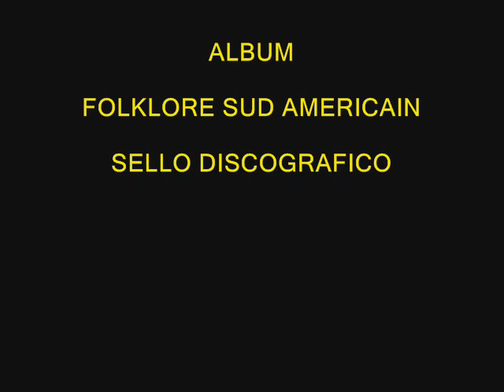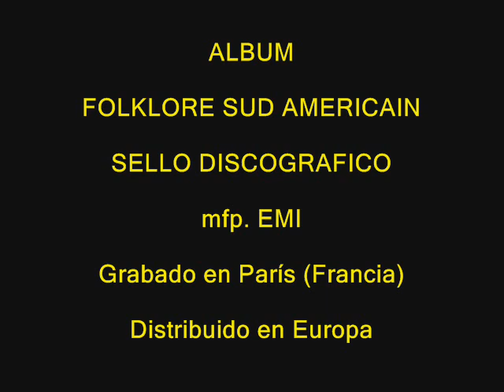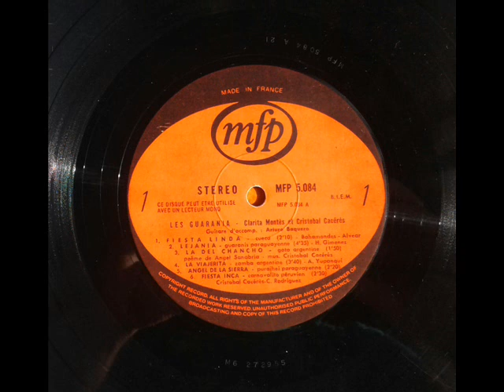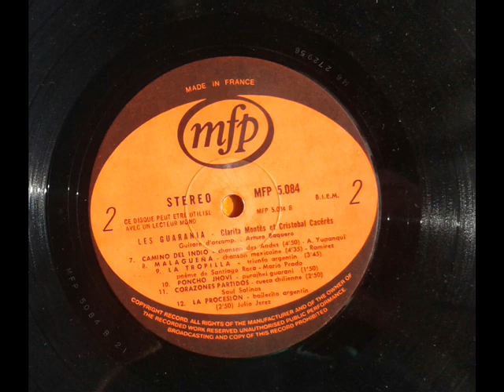LEJANIA (Guarania) Herminio Giménez. Interprete: Les Guarania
LEJANIA
Autor: Herminio Giménez

Interprete: LES GUARANIA ( Clarita Montes y Cristóbal Cáceres. Guitarra: Arturo Baquero)

LP: FOLKLORE SUDAMERICAIN
Editado en Francia. Distribuido en Europa.